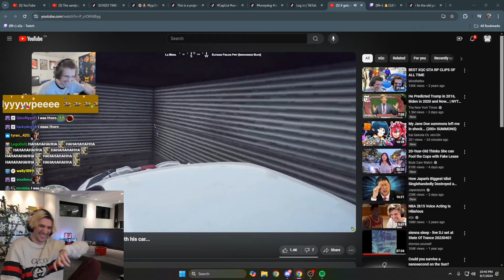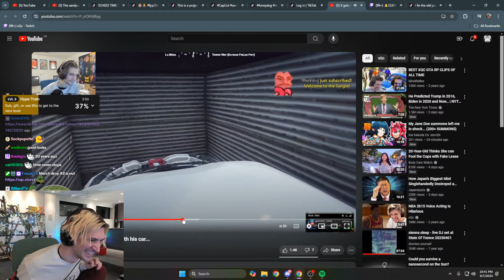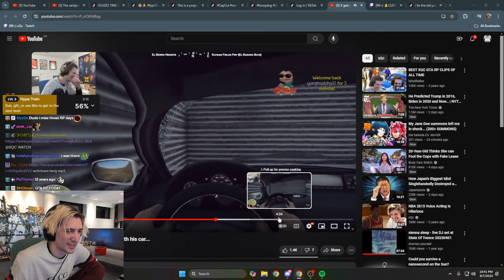xQc Dies Laughing at Himself Getting Back of a Delivery Truck with his Car